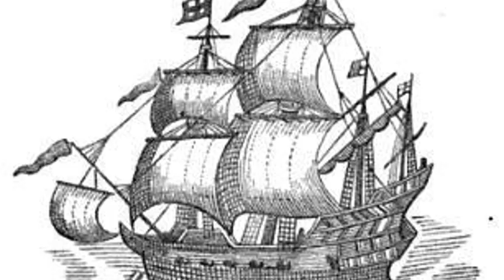The Boston Tea Party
8th Grade history with writing assignment.